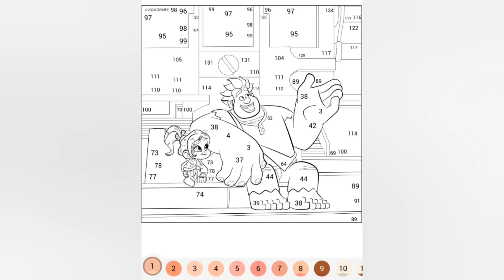Happy Colour - Colour by Number. Disney Wreck-It Ralph 🎮🏎️ - Ralph 😡💥 And Vanellope 🍭🧁